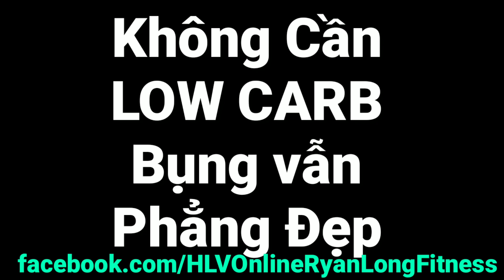Không Cần Ăn LOW CARB Bụng Vẫn Gọn Phẳng Đẹp Như Junie - HLV Ryan Long Fitness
ryanlongfitness junie giamcanKhông Cần Ăn LOW CARB Bụng Vẫn Gọn Phẳng Đẹp Như Junie - HLV Ryan Long Fitness
ĐĂNG KÝ KHÓA HỌC ONLINE TẠI FANPAGE DUY NHẤT
Theo Dõi Các Video Mới Của Ryan Và Junie Tại